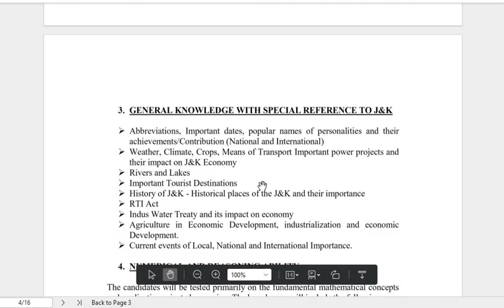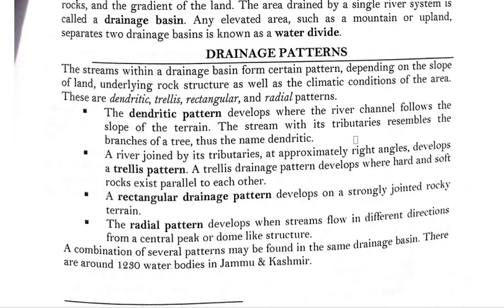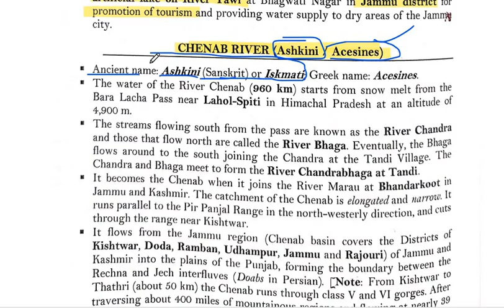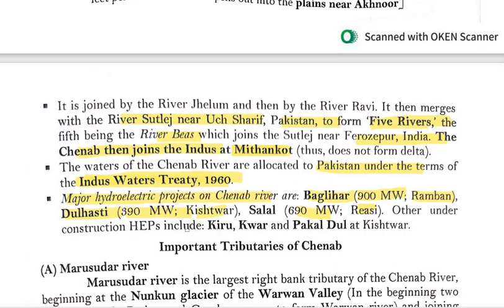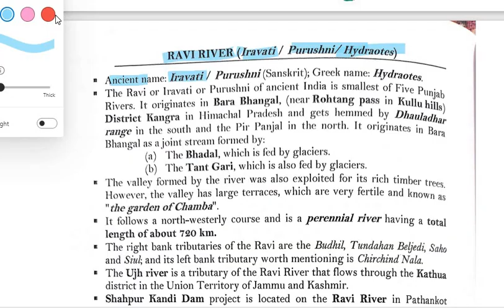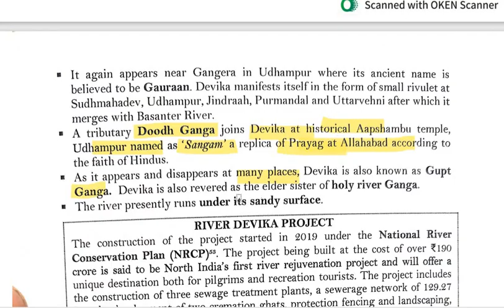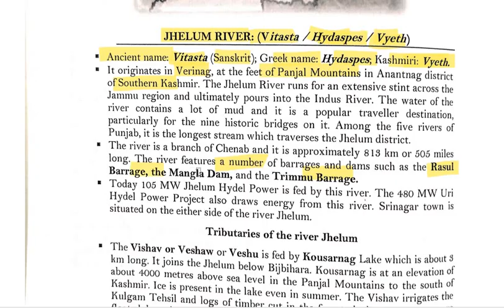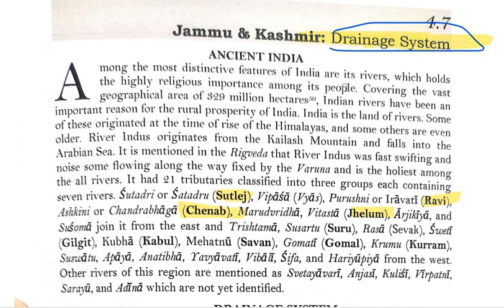Rivers OF J&K l l J&K GK IMPORTANT POINTS l l JKP CONSTABLE l JUNIOR ASSISTANT l l FOREST GUARD l l